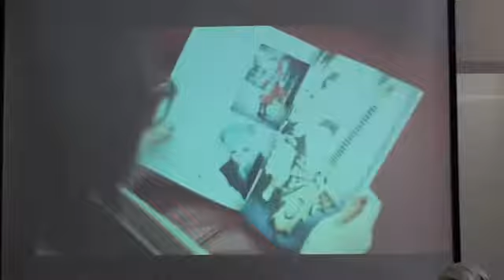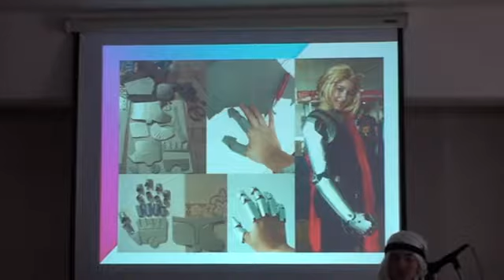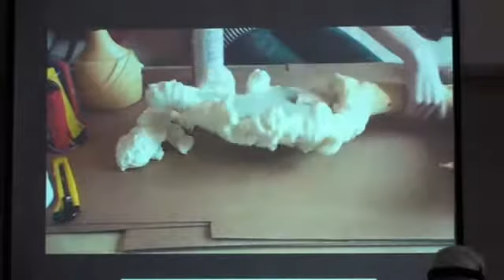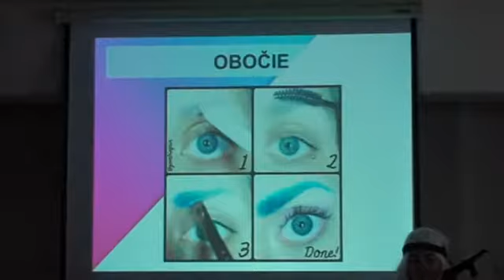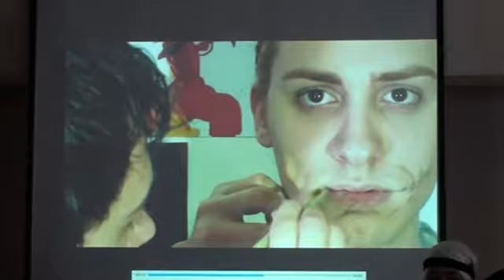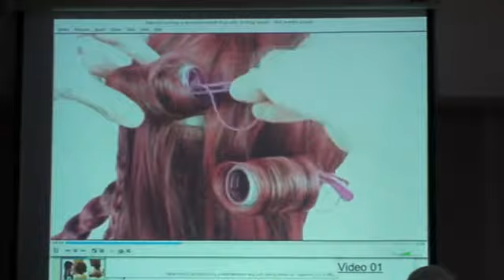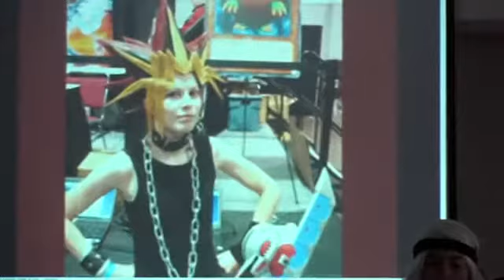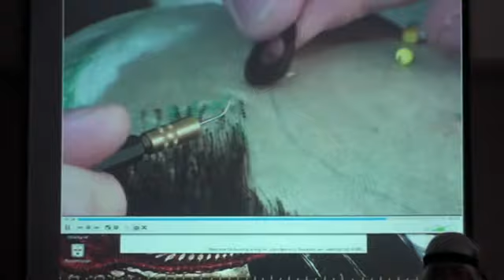AS15: PREDNÁŠKA - Výroba cosplay od A po Z